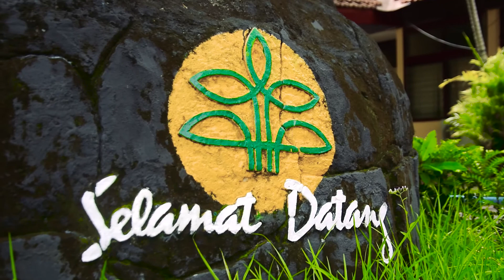UPT Pelatihan Pertanian Jawa Timur